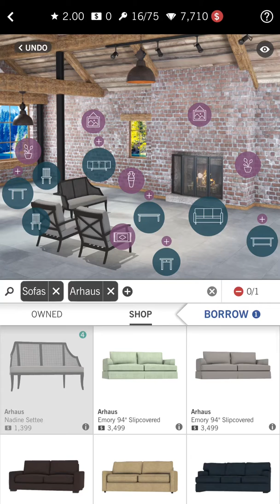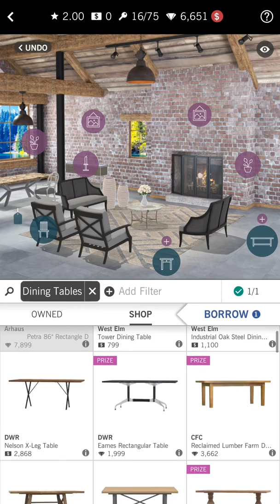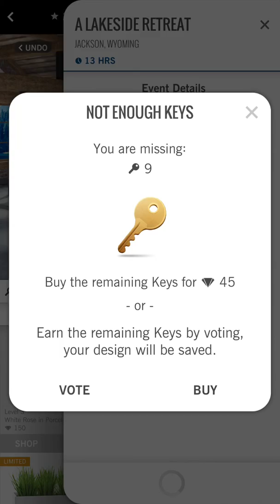Decorating a place in Jackson Wyoming on my phone?!?!?! | Design home